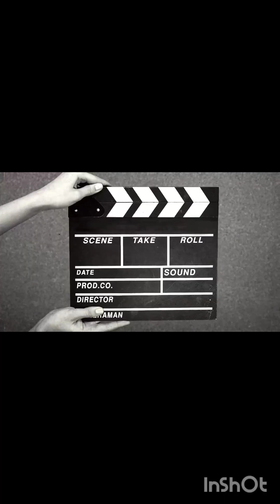Murivu | Music video Gowry Lekshmi | where is the equality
so this is also a song lol 🤣🤣🤣

funny how men seems criminal and ladies like greeshma , jolly are so angels

please keep the equality alive 🤜 dear friend don't just sing some nonsense and show men are only once to be blamed

sexual trauma was faced by men and women